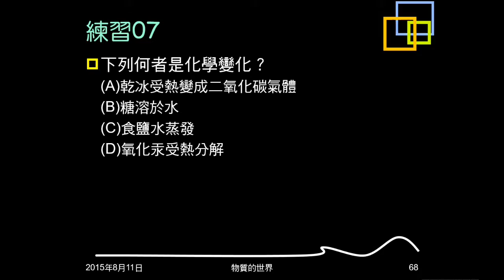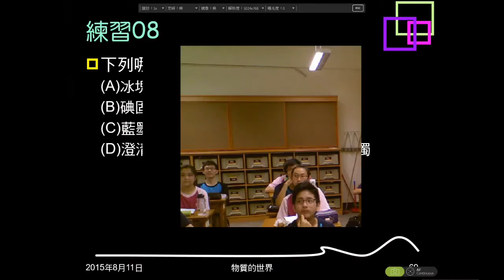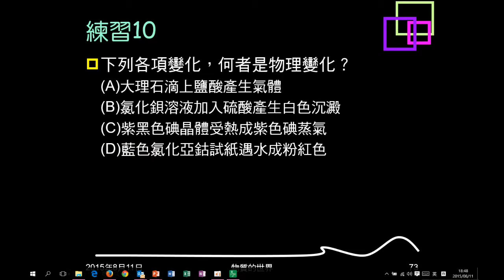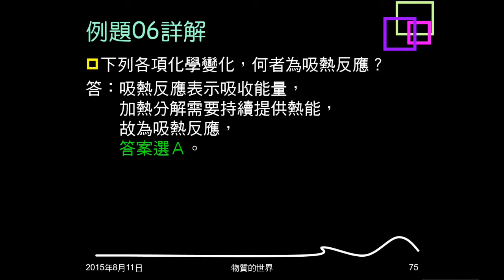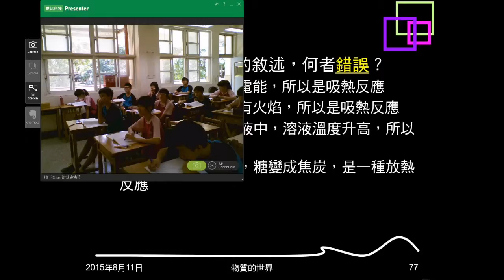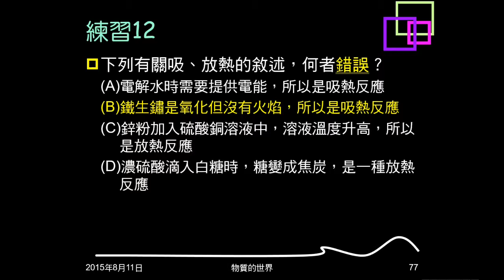104學年複習物質的世界11：例題04~06；練習07~12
例題04問大理石與鹽酸作用屬何種變化，練習07、練習08問何者屬化學變化。例題05、練習09、練習10問何者屬於物理變化。例題06問何者為吸熱的化學變化。練習11、練習12問關於化學反應與能量（吸熱放熱）的敘述，何者錯誤。